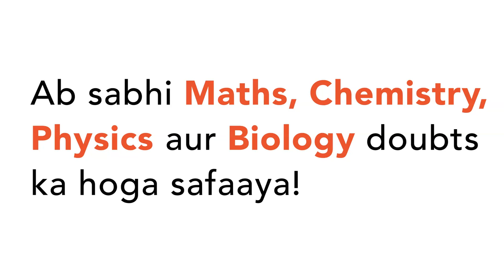A hot air balloon (mass M) has a passenger (mass m) and is stationary in the mid air. The passenger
A hot air balloon (mass M) has a passenger (mass m) and is stationary in the mid air. The passenger climbs out and slides down a rope with constant velocity u relative to the balloon. (a) Show that when the passenger is sliding down, there is no change in mechanical energy (kinetic + gravitational potential energy) of the system (Balloon + passenger). Calculate the speed of balloon. (b) Calculate the power of the buoyancy force on the system when the man is sliding. For easy calculation, assume that volume of man is negligible compared to the balloon. (c) If buoyancy force is doing positive work, where is this work done lost? You have proved that sum of kinetic and potential energy of the system remains constant